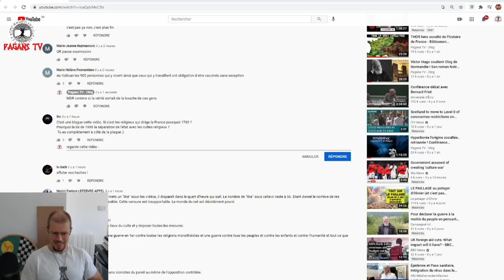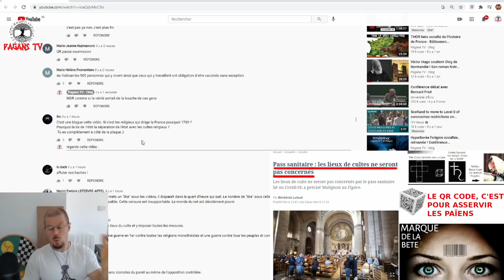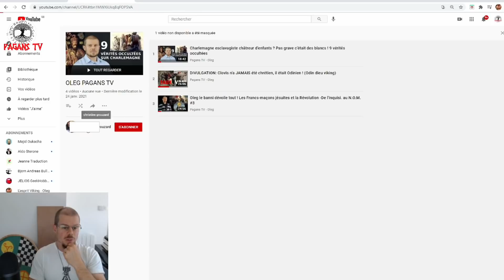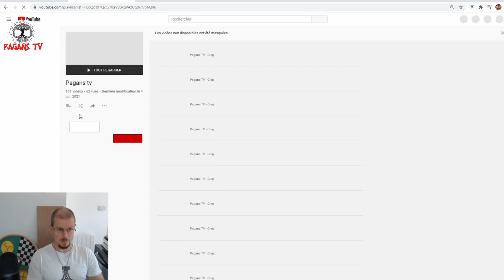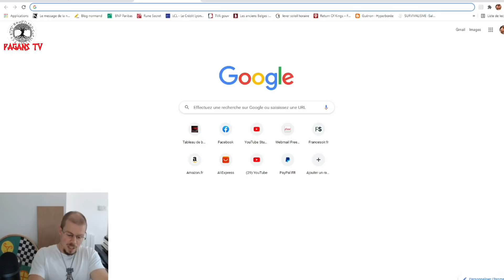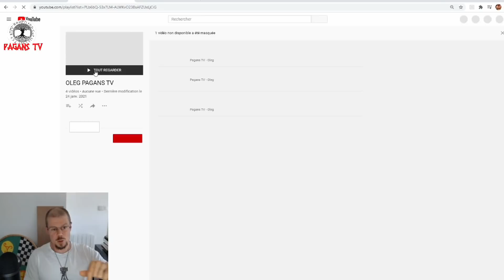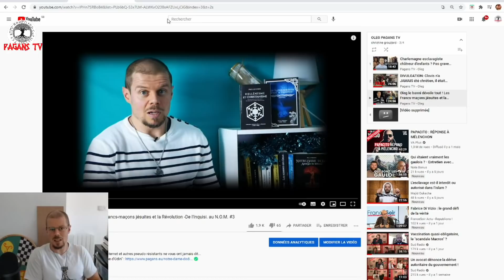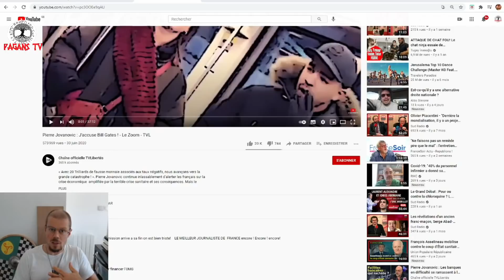Opposition contrôlée et Shadow Ban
-Choper les livres avant qu'ils ne soient brûlés par les néo-inquisiteurs